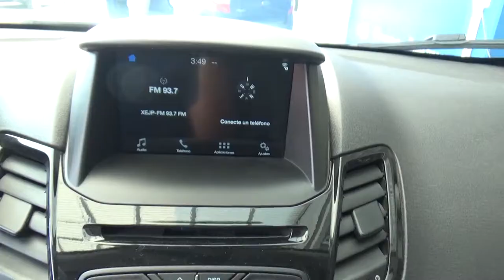Ford / Fiesta / 2017 - HM111106